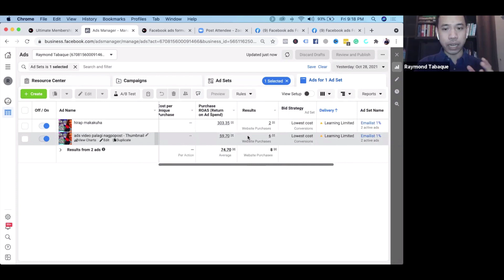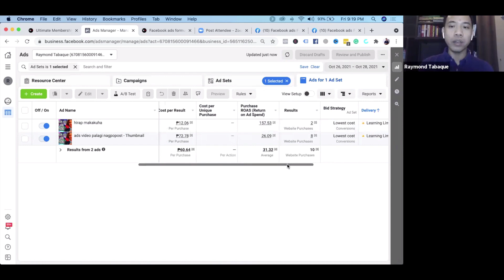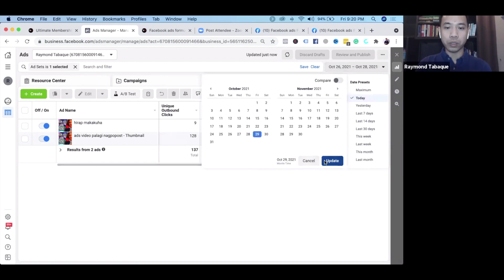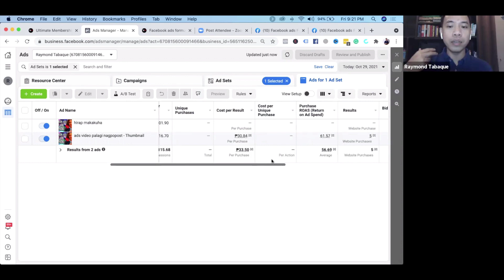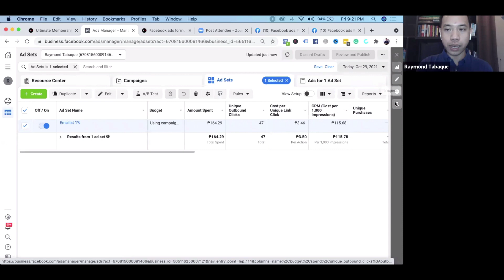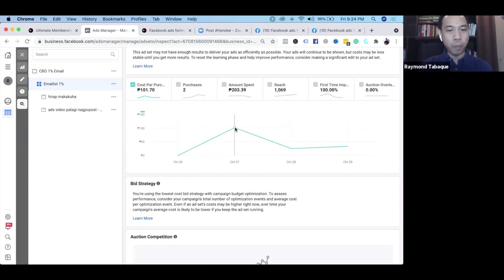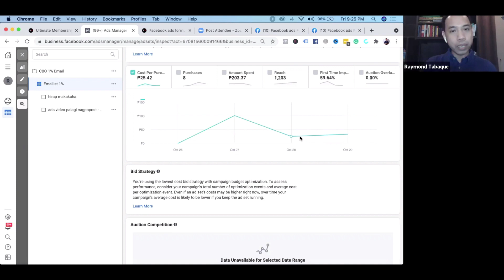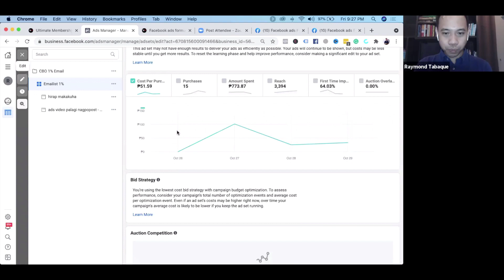How To Analyze an Effective Facebook ads For Filipinos | Tagalog Explained 2022 | Philippines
Gusto mo pa ba ng mga additional tips and trainings regarding sa Facebook ads or online marketing?

Kung may mga katanungan ka rin feel free to post it below.

Pwede mo rin ako ifollow sa mga social media accounts ko

See you sa next videos.